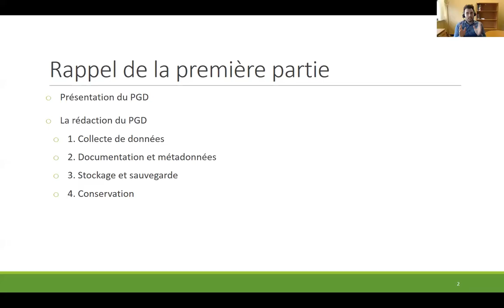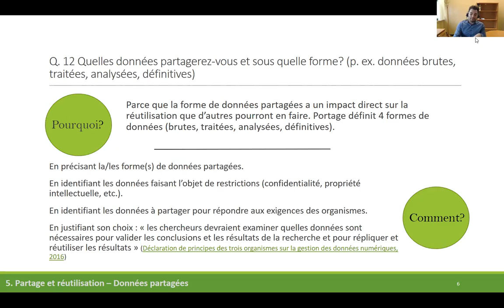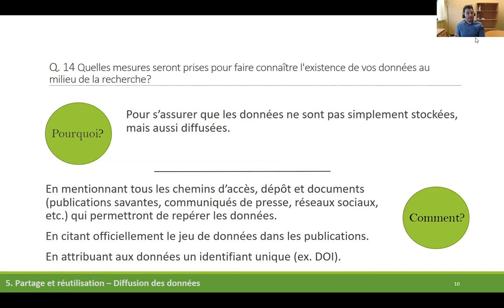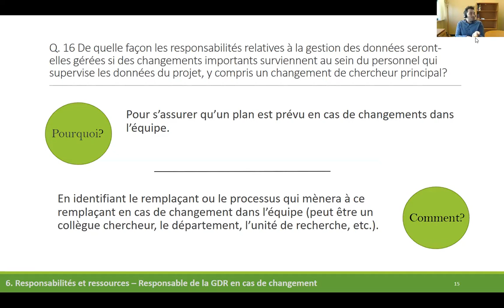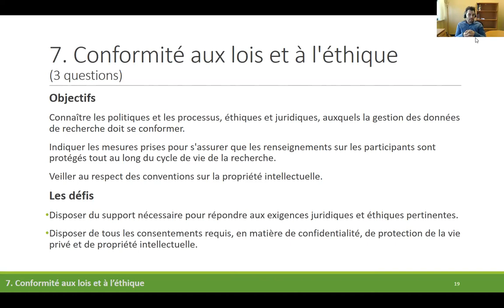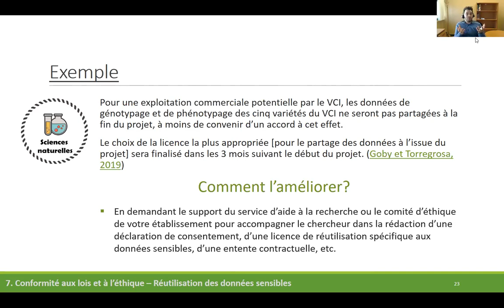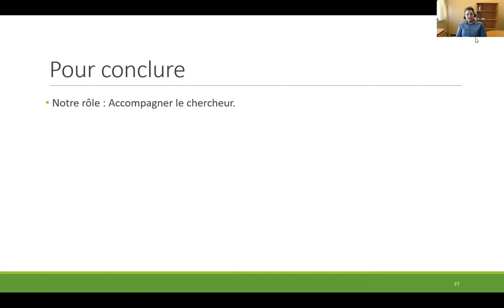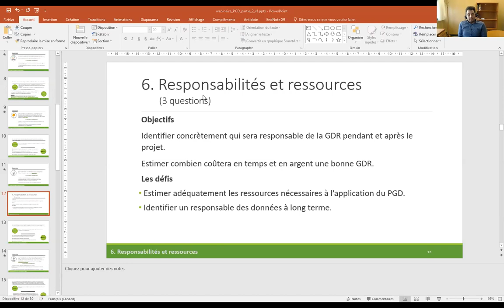Webinaire GT-GDR BCI : Le plan de gestion des données - guide de survie - Deuxième partie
21 mai 2019. Deuxième partie du webinaire offert par Mathieu Ayoub, bibliothécaire à l'Université du Québec à Trois-Rivières dans le cadre des travaux du groupe de travail sur la gestion des données de la recherche du BCI. Pour consulter la première partie, rendez-vous à l'adresse